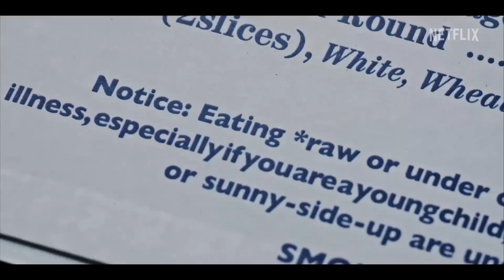Poisoned: The Dirty Truth About Your Food - Aug 2, 2023 - Documentary - Netflix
Rating: NR
Release Date: Aug 2, 2023
Genre: Documentary
A call to action for the officials who have the power to mitigate the danger caused by foodborne pathogens that kill thousands of people in the U.S. every year.